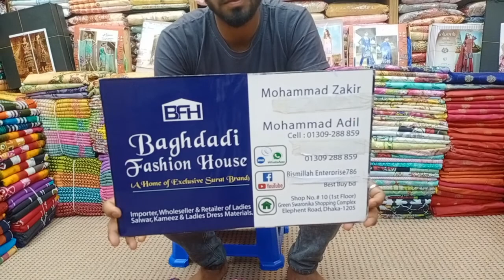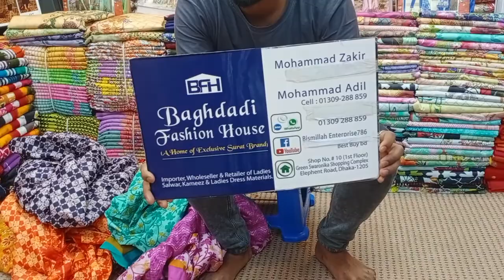পাইকারি দামে ইন্ডিয়ান জয়পুরি থ্রি পিছ কালেকশন ll Jaipuri 3 piece wholesale ll